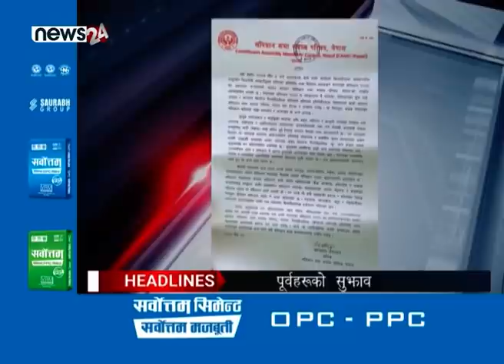MORNING NEWS HEADLINES_2077_09_25 - NEWS24 TV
दावी पनि दमदार हुन थालेको छ – नेकपाको दुबै समूहको । प्रधानमन्त्री केपी शर्मा ओलीले शुक्रबार कैलालीको धनगढीमा आफु पक्षीय कार्यकर्ता भेलालाई सम्बोधन गर्दै प्रचण्ड – नेपाल समूहलाई प्रतिनिधिसभामा १० सिट जितेर देखाउन चुनौती दिनुभएको छ । उहाँले प्रचण्ड – नेपाल समूहलाई भगौडाको संज्ञा दिदै बाहिर फुर्ति लगाएपनि आफुसंग सबैको इतिहास छर्लङ्ग रहेको चेतावनी पनि दिनुभयो । प्रधानमन्त्री ओलीले देशको नयाँ नक्सा जारी गर्दा भित्र भित्र भुट्भुटिने नक्कली राष्ट्रवादीहरुले सरकारलाई असफल बनाउन तिकडम गर्न थालेपछि ताजा जनादेशमा जानु परेको दोहो¥याउँदै भन्नुभयो – राष्ट्रघाती र छोरी बुहारीहरुको उन्नति मात्र रोज्नेलाई जनताले तलैबाट तह लगाउने छन् । नेकपा भित्र आरोप प्रत्यारोप निकै तल्लो स्तरमा झर्न थालेको प्रधानमन्त्री ओलीको अभिव्यक्तिबाट पनि छर्लङ्ग हुँदा अब के केसम्मका कुराहरु खोतलिने हुन भन्ने चासो समेत जनतामा बढ्न थालेको छ ।

मर्निङ न्यूजका हेडलाइन्स ।

१. प्रचण्ड–नेपाल समूहलाई संसदमा १० सिट जितेर देखाउन प्रधानमन्त्री ओलीको चुनौती, प्रतिनिधिसभा अब चुनावबाट मात्र स्थापित हुने ।

२. नेपालको अतिक्रमित भूमि फिर्ता ल्याउने प्रधानमन्त्री केपी शर्मा ओलीको प्रतिवद्धता, माघ एक गते भारतसँग परराष्ट्रमन्त्री स्तरीय वार्ता ।

३. प्रतिनिधि सभा विघटन असंवैधानिक भएको पूर्वप्रधानन्यायाधीशहरुको निष्कर्ष, संविधानसभा परिषद् नेपालले पनि ग¥यो विरोध ।

४. नेपाल कोरोना महामारीको कहालीबाट बाहिर निस्कियो, सार्क मुलुकमा नै नेपाल कोरोना नियन्त्रण गर्ने पहिलो राष्ट्र बन्ने सम्भावना बढ्यो ।

५. र, ट्वीटरद्धारा अमेरिकी राष्ट्रपति डोनाल्ड ट्रम्पको ट्वीटर अकाउन्ट सधैंका लागि बन्द, हिंसालाई बढावा दिएको आरोप ।